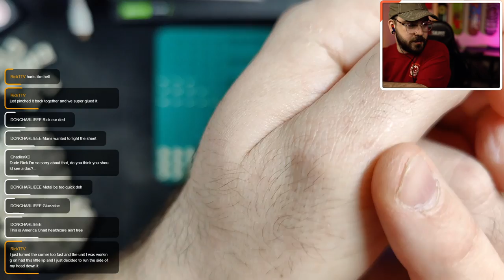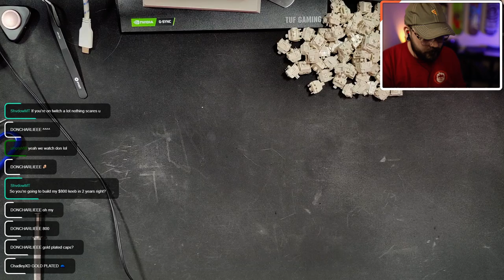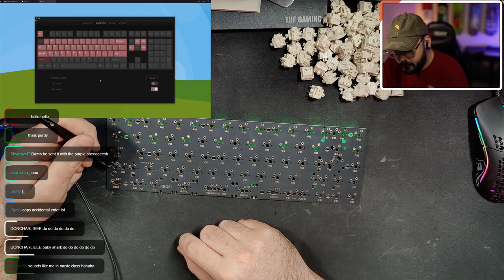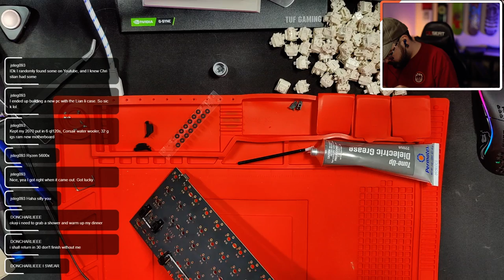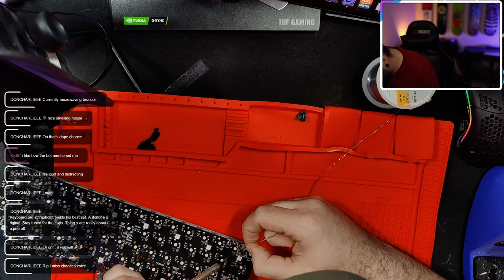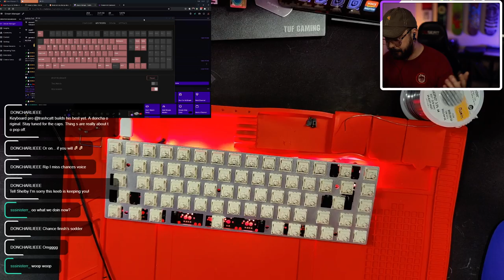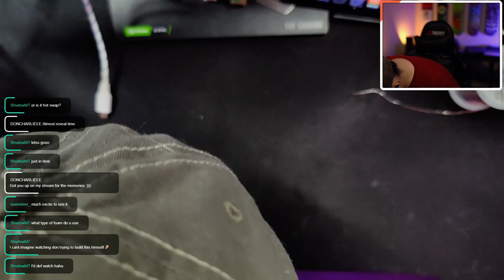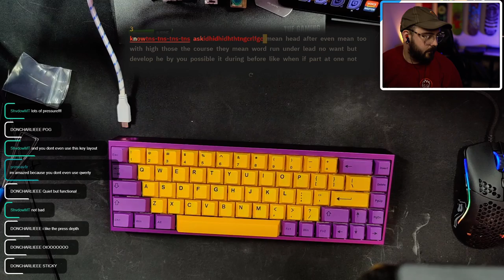Doncharlieee's Tofu Build | Full Stream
Just a video of me building Doncharlieee's Tofu.

KBD Fans Tofu65 Purple Aluminum Case
KBD67 rev2.0 PCB
NK Creams Lubed with Krytox 205g0
Cherry Screw in Stabilizers